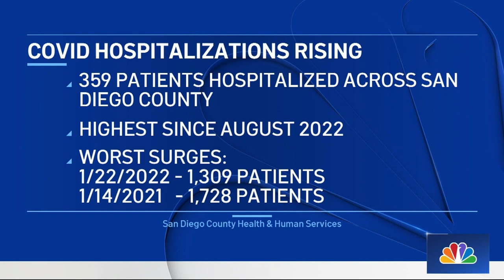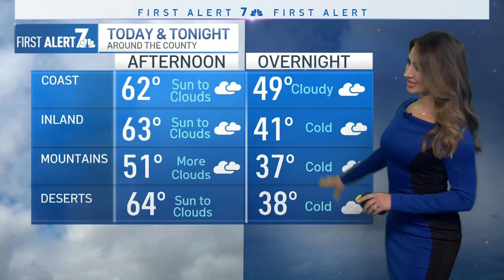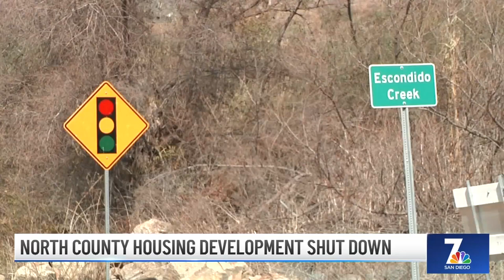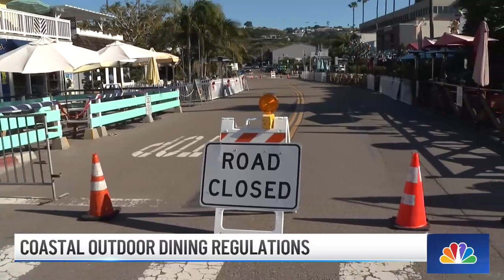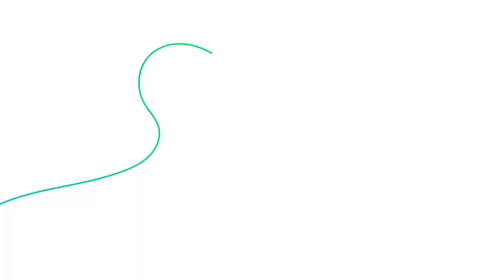Water Main Break Floods Homes in Nestor | San Diego News Daily | NBC 7 San Diego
Nestor residents woke up to inches of water in their homes and their cars surrounded by pools of water after a water main broke before the crack of dawn. Here’s San Diego News Daily for Dec. 15, 2022.